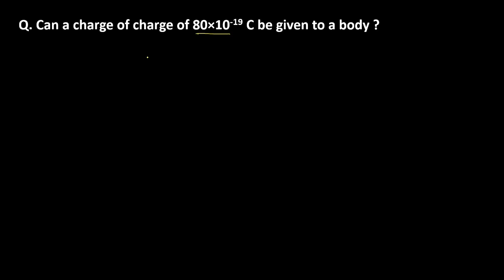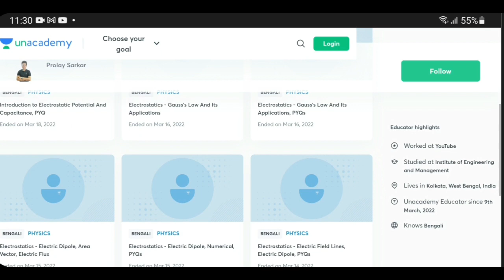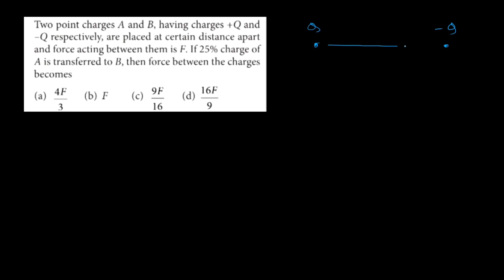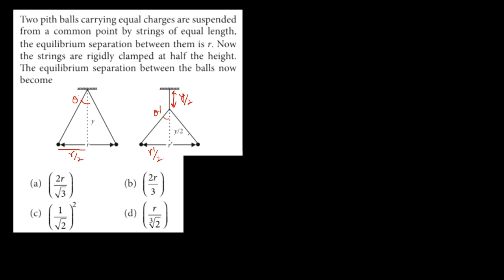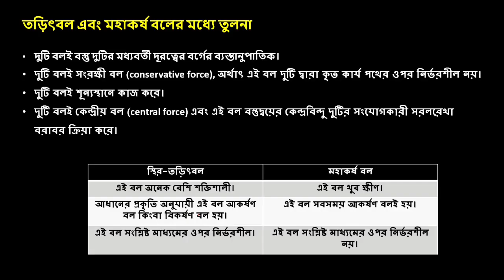Physics Practice Set for JENPAS UG | NEET | WBJEE | JEE Main | Physics in Bengali Important Question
Physics Preparation for JENPAS UG | NEET | WBJEE | JEE Main | Physics in Bengali Important Question @SWGAcademyOfficial

𝐀𝐥𝐥 𝐐𝐮𝐞𝐫𝐢𝐞𝐬:-
JENPAS Exam 2022 All Details
JENPAS UG 2022 Exam Details
Jenpas Ug 2022 Exam Application Form
JENPAS UG 2022 Application Form Fill Up Date
Jenpas Ug 2022 Exam Question Paper Pattern
JENPAS UG 2022 Question Paper Pattern Changed
jenpauh 2022 application form date
jenpauh 2022 preparation